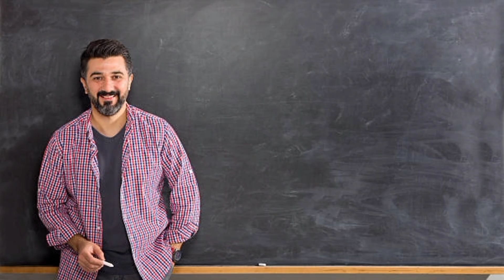గంగిరెద్దు||Gangireddu ||Degree 1st year 1st Sem Telugu